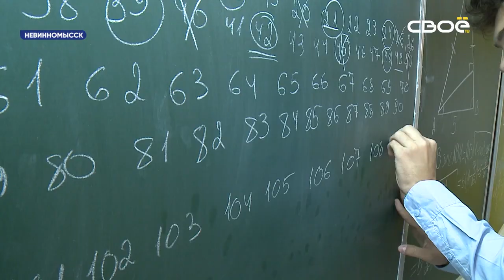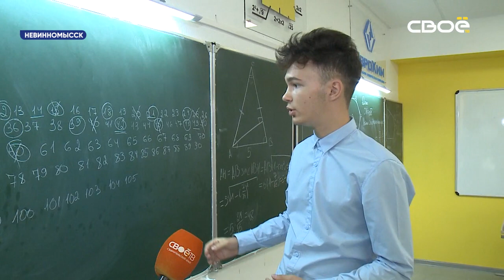Спорткомплекс "Олимп" в Невинномысске откроется после ремонта в октябре этого года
Об этом рассказали губернатору Владимиру Владимирову во время рабочей поездки в город химиков.

Знаметиный спорткомплекс Олимп в Невинномысске обретает вторую жизнь. Когда-то это была одна из лучших спортивных арен в крае, но со временем начала ветшать. Реконструкция здания началась 2 года назад. Ход работ сегодня осмотрел губернатор Владимир Владимиров. Выражаясь спортивным языком, ремонт выходит на финишную прямую. В здании полностью заменили коммуникации, обновили фасад, сейчас ведут отделочные работы. Срок сдачи объекта - октябрь 2019-го. Несмотря на значительные перемены, в "Олимпе" удалось сохранить главное - славные чемпионские традиции. Все секции продолжили работу в других спортивных школах города.
Также глава региона осмотрел Центр детского научного и инженерно-технического творчества. Здесь помогают школьникам осваивать точные науки уже 2 года. Сегодня здесь появились новые классы: информатики и астрономии. Оборудование самое современное. Первые снимки звездного неба ребята уже сделали сами. Очередное расширение центра - это дополнительная возможность принять самых талантливых учеников города. Уже сегодня его воспитанники побеждают на общероссийских и мировых научных конкурсах.